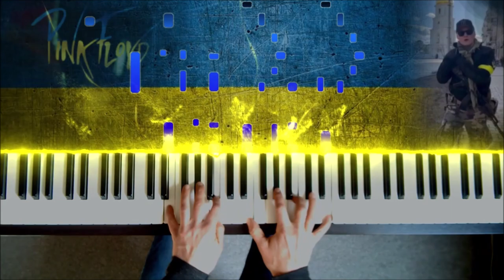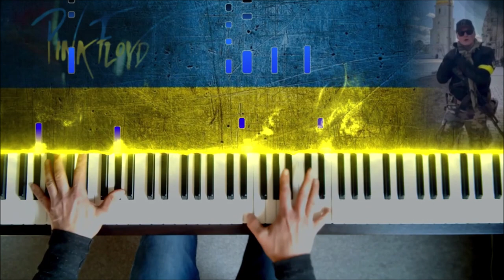Hey Hey Rise Up | Ой, у лузі червона калина | Oi u luzi chervona kalyna | piano sheets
‘The Red Viburnum In The Meadow’ (Ой, у лузі червона калина) is a Ukrainian protest song written during the first world war.  Andriy Khlyvnyuk (Андрій Хливнюк) of Ukrainian band Boombox, who returned home from touring abroad to fight the Russian invasion, sang this song in Sofiyskaya Square in Kyiv in a clip that went viral. The title of the Pink Floyd track featuring Andriy's vocals is taken from the last line of the song which translates as ‘Hey, hey, rise up and rejoice’. Pink Floyd's new track was the main inspiration for this piano arrangement and recording.

I want to express my support for Ukraine and its people to stand against the inglorious Russian aggression and war crimes.